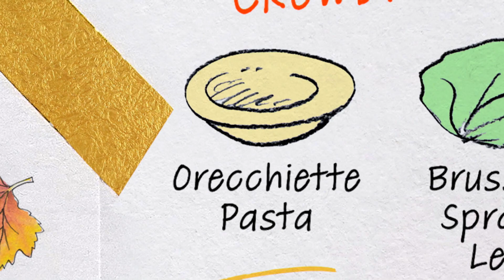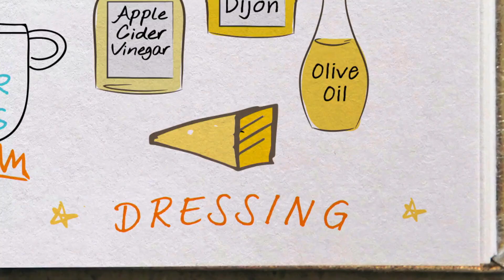Ensalada de pasta con tocino y coles de bruselas | Consejos de Giada para las fiestas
La perfecta combinación de tocino y coles de bruselas en una ensalada de pasta 🥗🥓